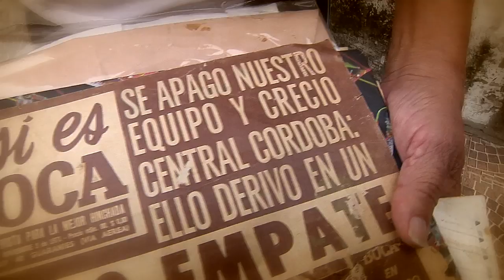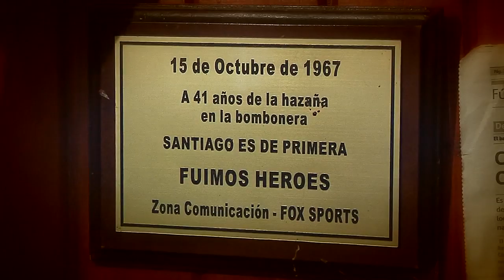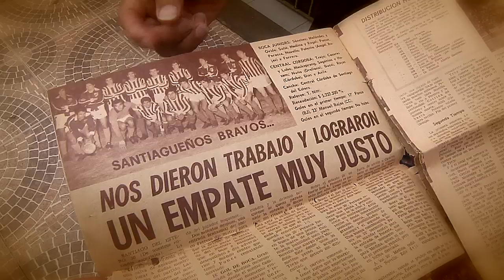Miguel Trejo y Alberto Chazarreta, dos glorias de Central Córdoba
Los dos ex futbolistas estuvieron presentes en el partido de 1971 en Santiago del Estero, en donde Central Córdoba igualó 1-1 con Boca.